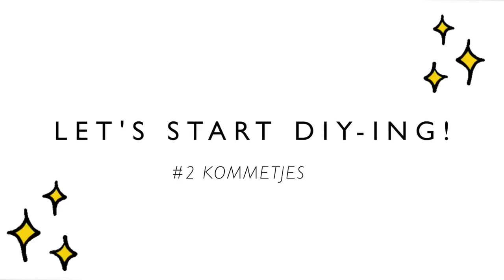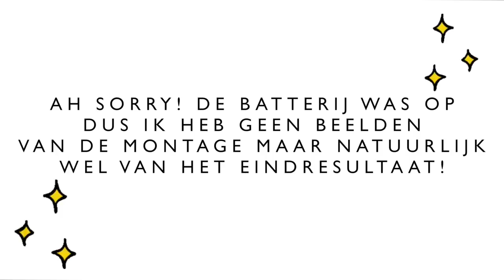KLEI VERSIERINGEN MAKEN MET MAMS (zonder oven!)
In deze video ga ik gezellig diy-en met onze moeder. We maken gebruik van zelfdrogende klei (super budgetproof!) waarmee we ornamentjes, een hanger en ook leuke schaaltjes maken. Alle diy's zijn super makkelijk om te maken en kan je helemaal personaliseren naar jouw style. Kijk je gezellig mee?